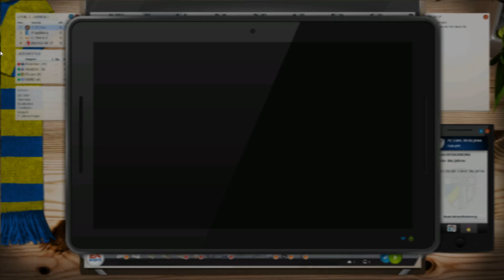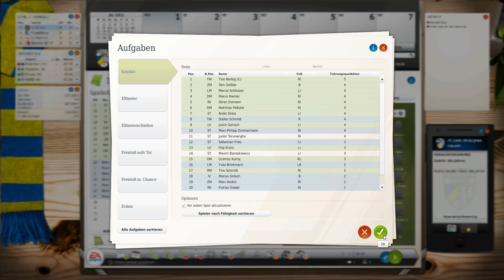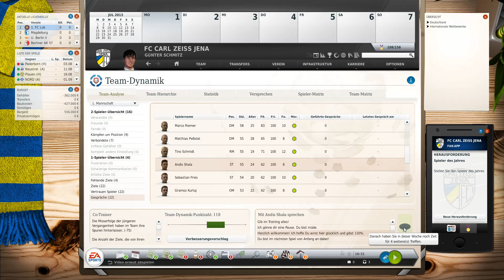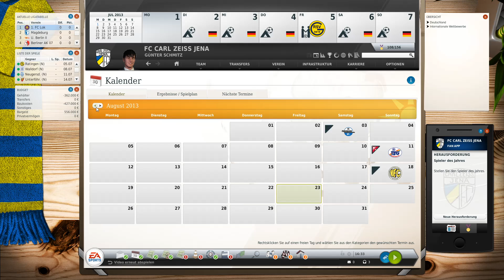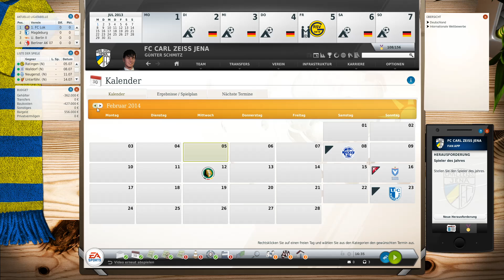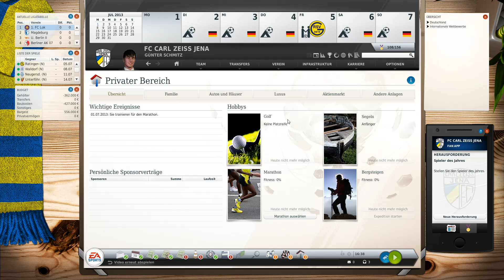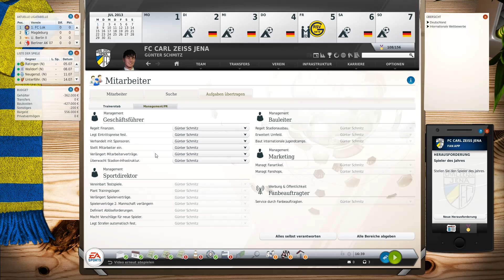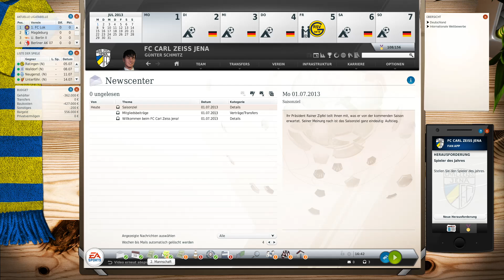Einführung & Planung | FM 14 Carl Zeiss Jena #0 [Fussball Manager 14]